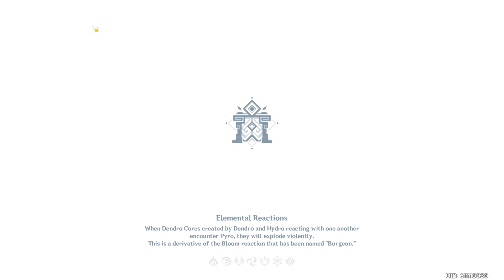Genshin Impact - Kirara's Tenacity!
We keep on farming some Tenacity of the Millelith for Kirara! Will we get any good items? We do! What will we +20?? Come find out!